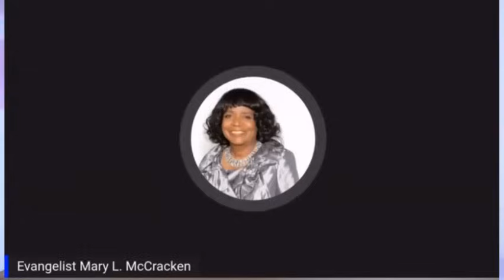Ts Madison - Why Haven't I Caught The Holy Ghost?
Maddie150